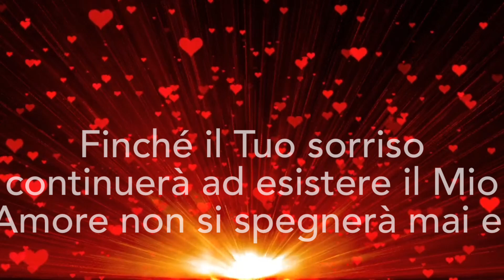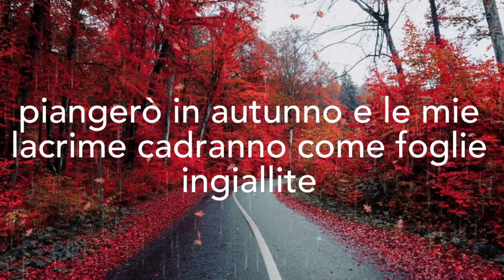Amarti ogni istante❤️❤️”Poesia di Stefano Bersani Amore Ti sono mancato a messa ? C.q. non verrò più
"Amarti ogni istante❤️❤️”Poesia di Stefano Bersani Amore Ti sono mancato a messa ? Comunque non verrò più la canzone di sottofondo è "Flying " Volare"
 vola così in alto sono ipnotizzato
quello che è su è su è giù quello che è a sinistra  è a  destra
inseguendo le stelle stringendoti
non riesco a vedere la fine ma ce la faremo
volando
sali a bordo
stiamo sorridendo
in cima al mondo
i momenti troppo pericolosi non volano troppo in alto
assicurati di tenere il terreno in vista
vola per sempre se lo tieni stretto
Ama il mondo ma tieni il cielo nella Tua mente
volando
sali a bordo
stiamo sorridendo
in cima al monodo
volando
sali a bordo stiamo sorridendo